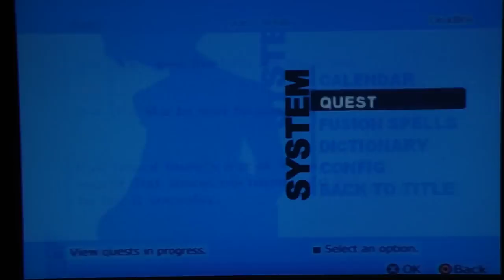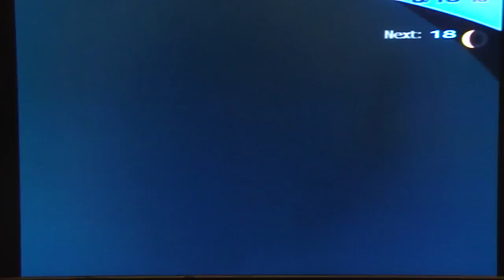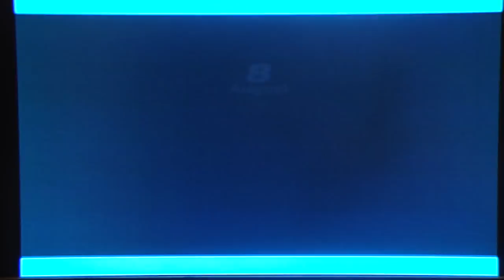Persona 3 FES Playthrough, pt. 80